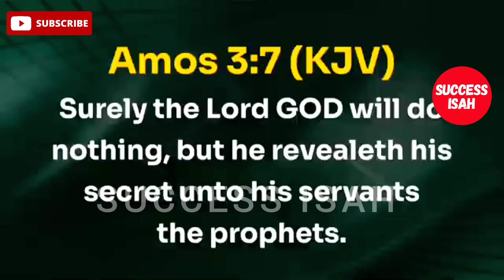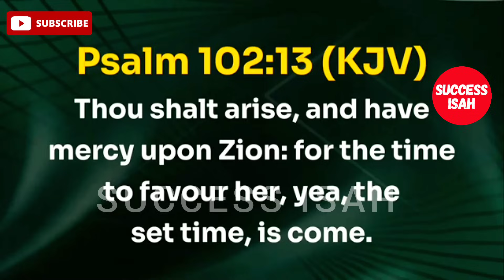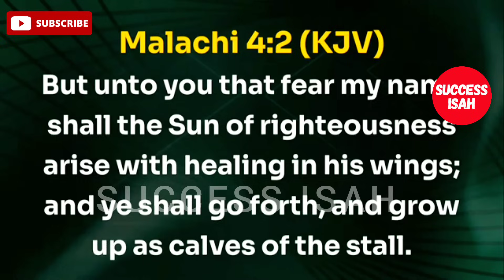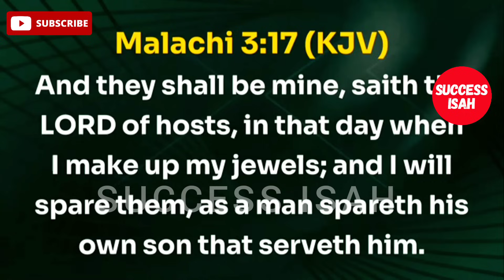I HAVE HEARD FROM THE LORD CONCERNING 2024 - BISHOP DAVID OYEDEPO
This channel is dedicated to bringing you fresh, inspiring, transformational and motivational words to enrich your spirit, transform your soul and vitalize your body for victorious living.
This particular video contains words of exhortation by Bishop David Oyedepo. Be blessed as you listen.

It will help us reach more people and keep you updated.

Pst. Success Isah